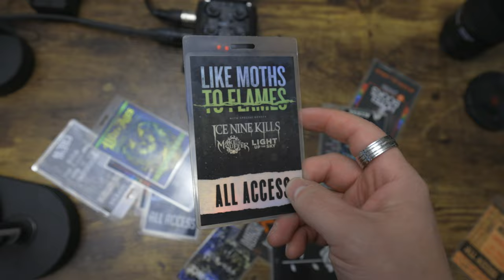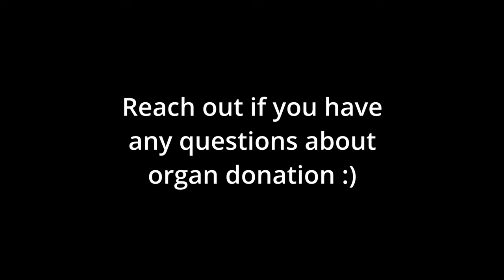My Kidney Transplant Journey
The gear I USE